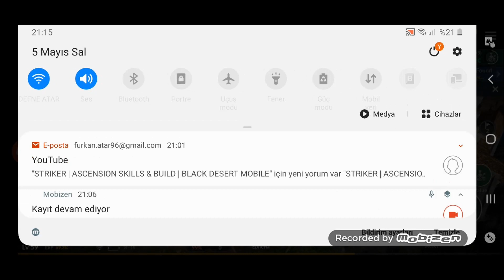Merchantry (Ticaret) Sistemi | Mantikli Seçimler Yap! | Türkçe | Black Desert Mobile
Merhaba arkadaşlar, bir Black Desert Mobile videosu ile sizlerleyim!

Facebook Gaming = Datkillzmee